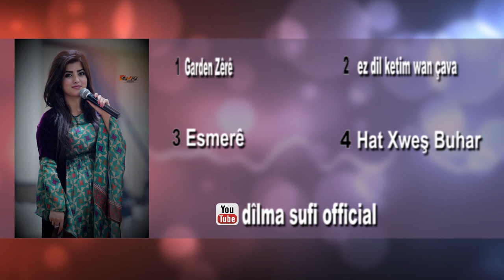dilma sofi new 2020